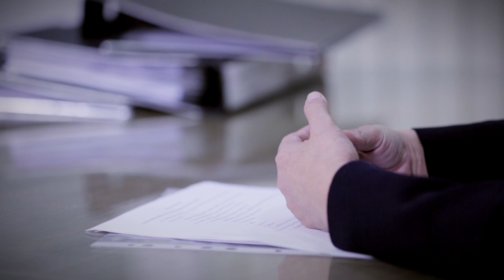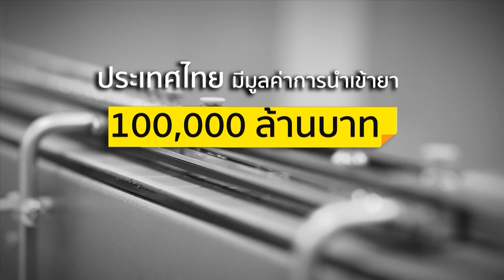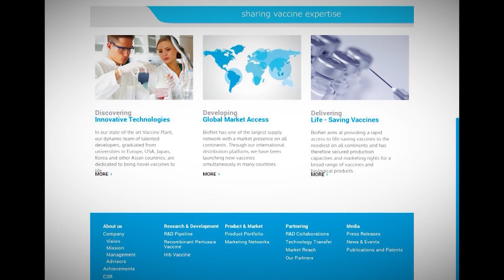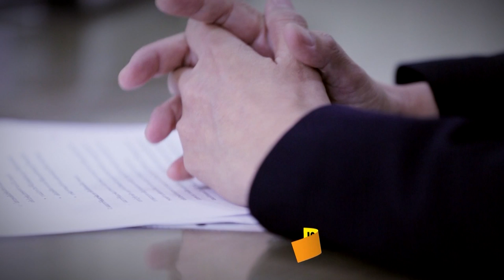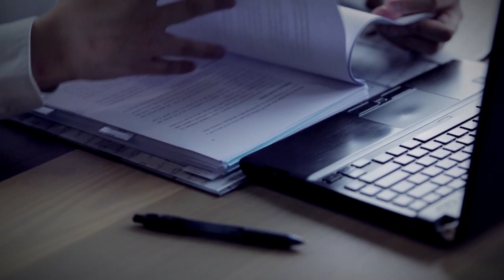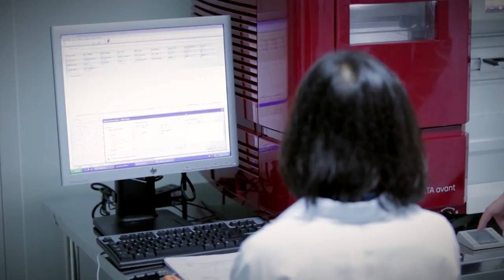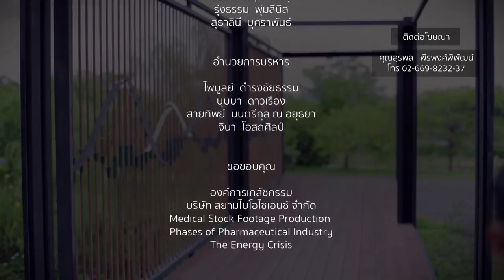FUTURE MEDICINE IS COMING (Full)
สิ่งมีชีวิตสร้างยารักษาโรคเรื้อรังได้ คุณเห็นอะไร?
เทคโนโลยีชีวภาพสร้างนวัตกรรมใหม่ในการรักษา การผลิตยาช่วยลดการนำเข้ายาจากต่างประเทศได้ สิ่งมีชีวิตกลายเป็นองค์ประกอบของยารักษาโรคร้าย มูลค่าตลาดยาโลกเพิ่มสูงขึ้นเรื่อยๆ บุคลากรในอุตสาหกรรมยาต้องเรียนจบอะไร ยาต้นแบบกับยาสามัญต่างกันตรงไหน ร่วมค้นหายาที่เหมาะแก่การรักษา และโอกาสในการทำธุรกิจ “ยาแห่งอนาคต” ได้ในรายการ Is Coming ทางเว็บไซต์